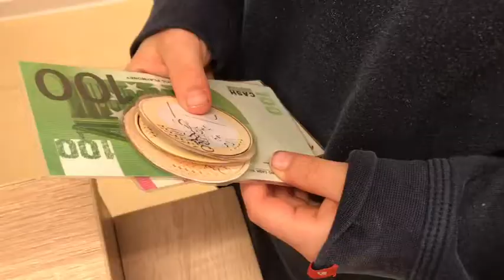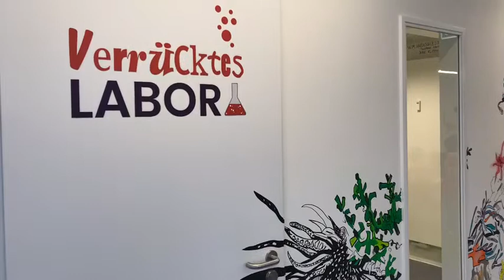Kids at work hamburg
Indoor-Spielplatz in Hamburg Eppendorf / Lokstedt. Hier wird spielerisch dazu gelernt. Eine gute Idee für einen verregneten Nachmittag!